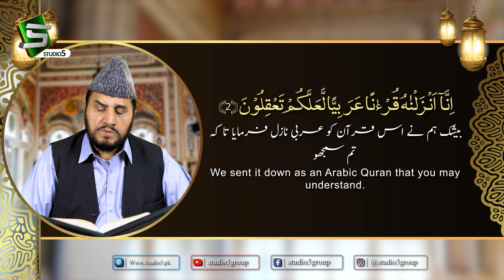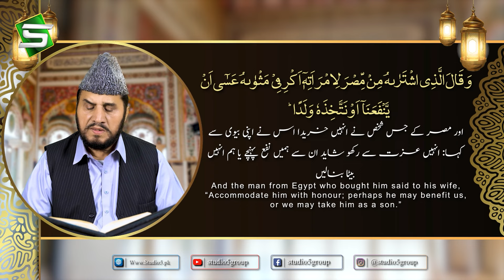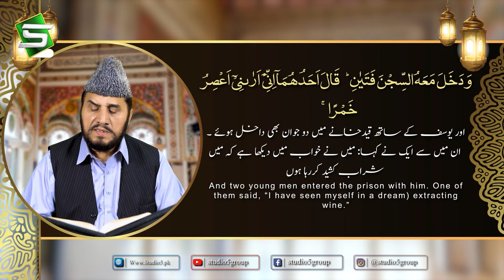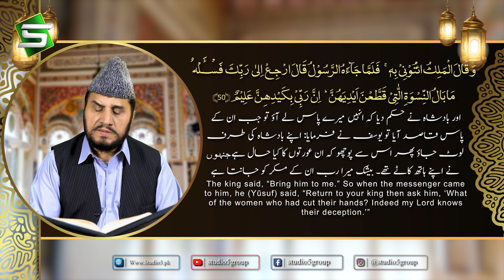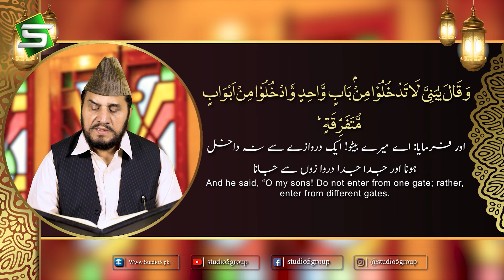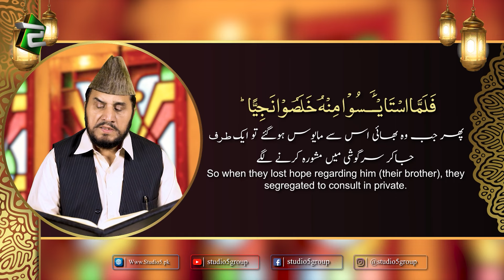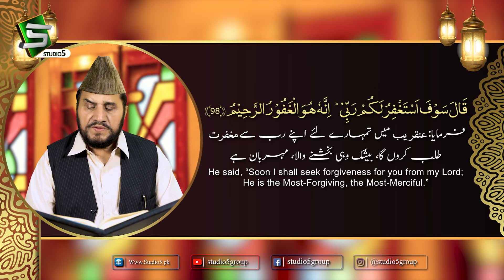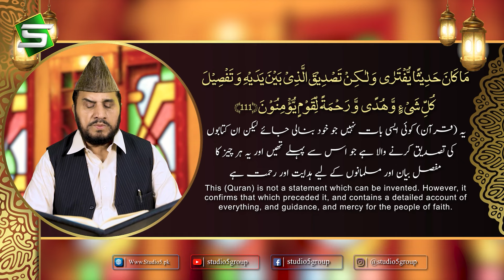Surah Yusuf | Qari Syed Sadaqat Ali | Al Quran Studio5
الّٰھُمَّ نَوِّرࣿ قُلُوࣿبَنَاࣿ بِاࣿاࣿلࣿقُرآن -
اے ہمارے رب ہمارے دلوں کو قرآن سے منور فرما 🤲

Title   : Surah Yusuf
Reciter : Qari Syed Sadaqat Ali
Label : Studio5